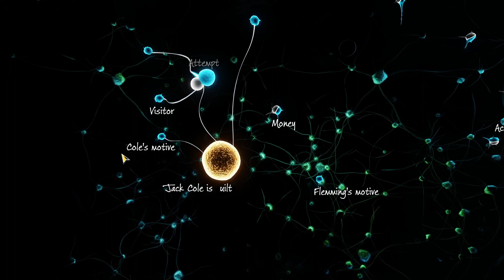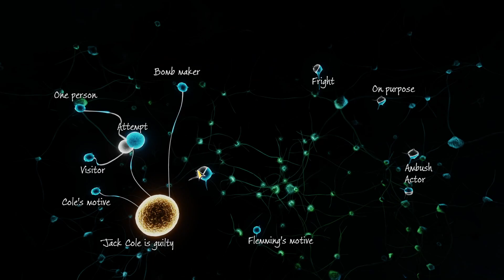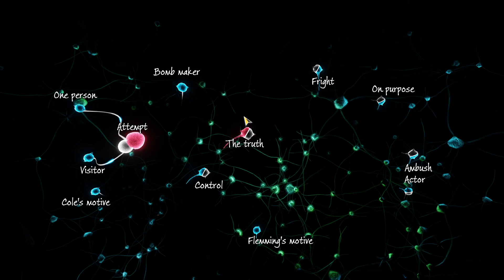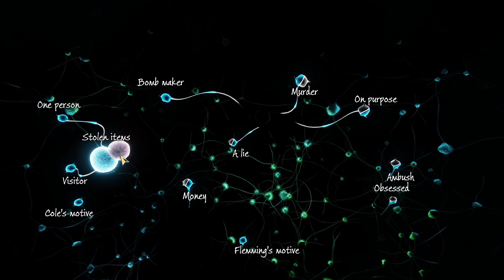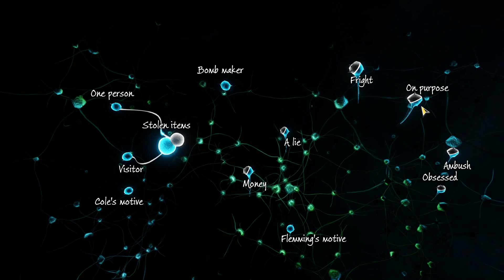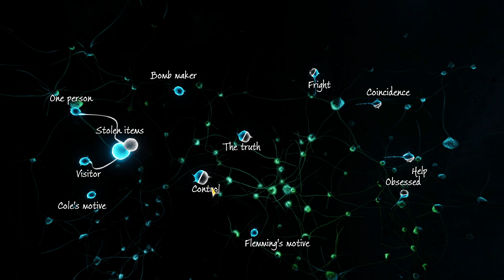Sherlock Holmes: The Devil's Daughter #22 - Pommittajan paljastus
Lyhkäiseksi jäi tämä video, mutta koska tarina päättyy, niin siksi ei pituutta.

Sag Hallo, wenn du Deutscher bist.